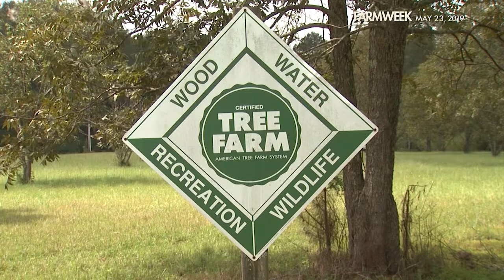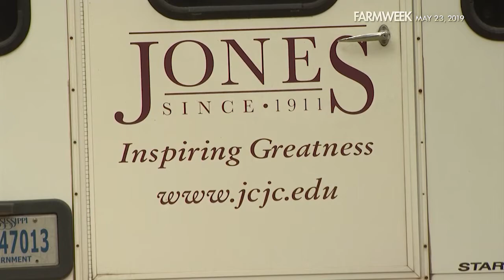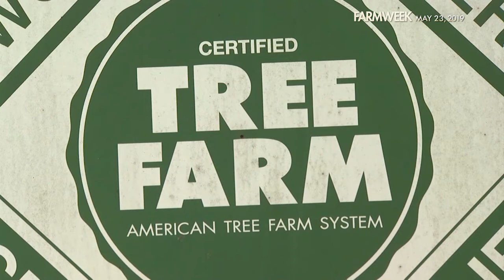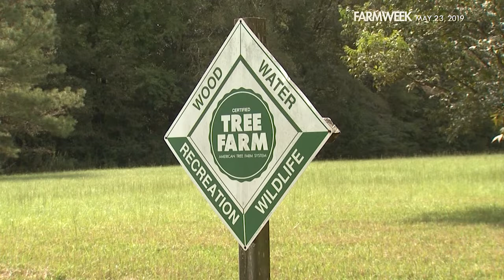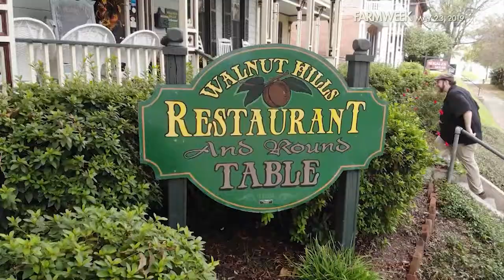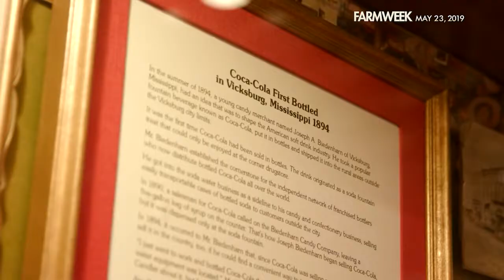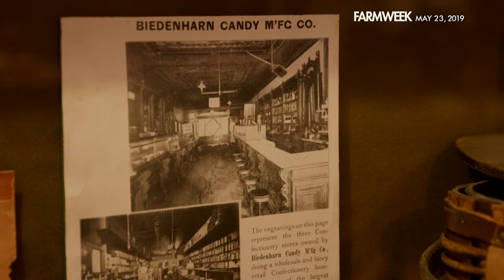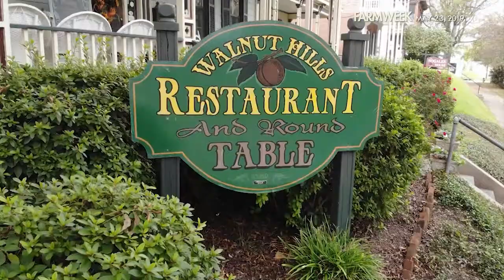Farmweek | Entire Show | May 23, 2019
In this week’s episode, meet the Tree Farmer of the Year -- a man passionate about the forest industry for decades. Plus, want to make your garden look good AND taste good? Gary's got some ideas. And…it's the real thing! Zac Ashmore takes us “Off the Highway” to Vicksburg, Mississippi. And finally, friends and colleagues remember Walt Hackney in an encore tribute to one of the country's top cattlemen. Enjoy the show!